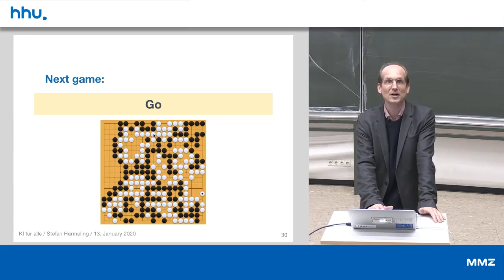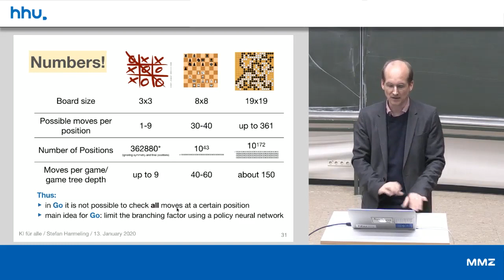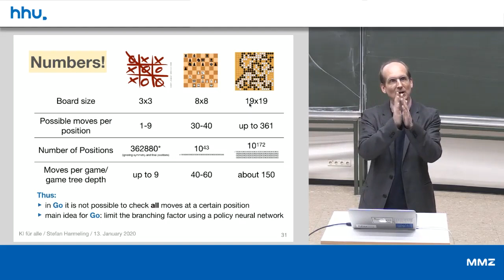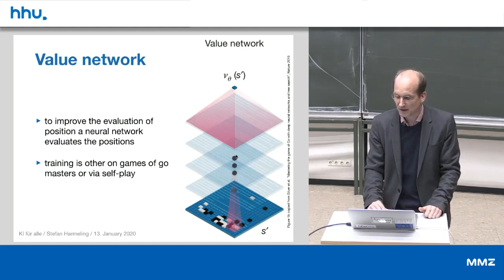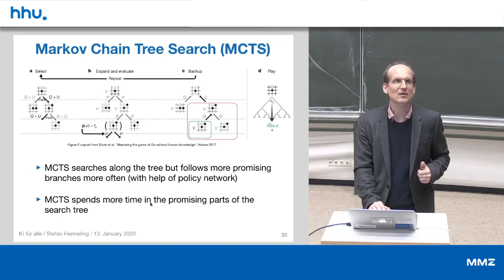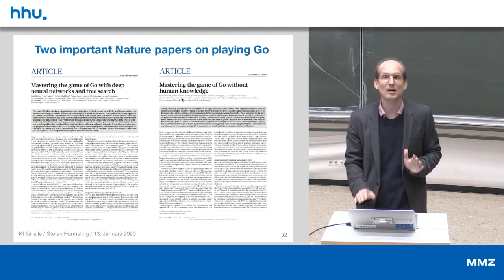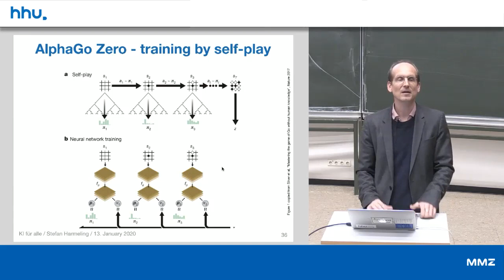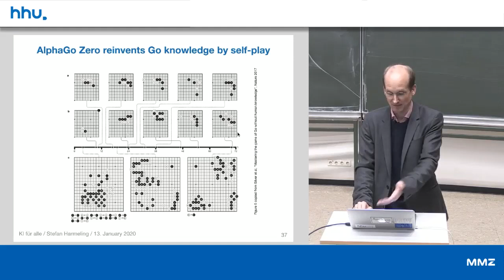09 5 Go